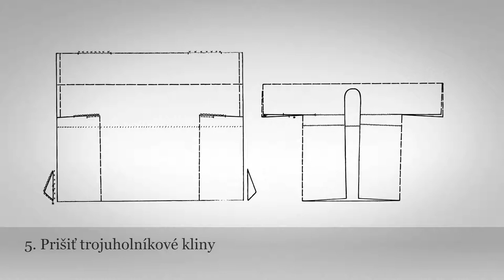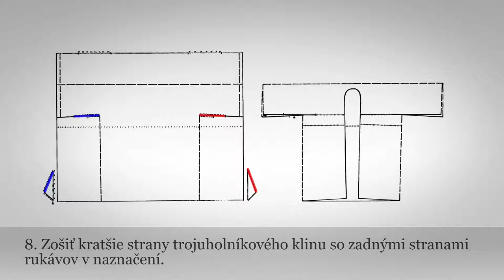Huňa ženská, mužská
Kategória: Odev
Podkategória: Odev
Spravuje: ÚĽUV - Múzeum ľudovej umeleckej výroby - otvorený depozitár

Opis predmetu: Huňa je ušitá z kusa dvojitej šírky domáceho súkna. Má rovný strih, s charakteristickým švíkom cez hruď, ktorým sú zošité rukávy aj horná a dolná časť predných dielov. Siahala niže kolien. Okraje predných dielov a rukávov sú zdobené našitými vlnenými šnúrami, ktoré sú doplnené drobnou výšivkou. Muži i ženy nosili hune rovnakého strihu, s tým rozdielom, že ženské hune boli o niečo menšie. Hune patrili k zimnému oblečeniu, nosili sa vo všedné aj sviatočné dni. Vo sviatočné dni boli len prehodené cez plecia a vo všedné dni oblečené do rukávov a prepásané motúzom.
Materiál: súkno
Technika: šitie